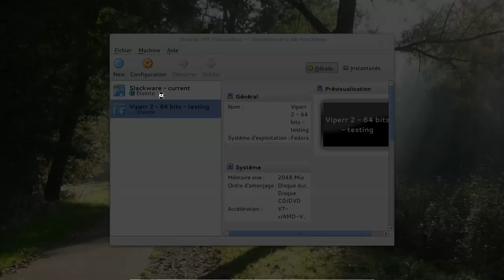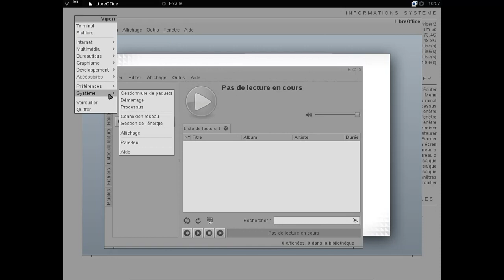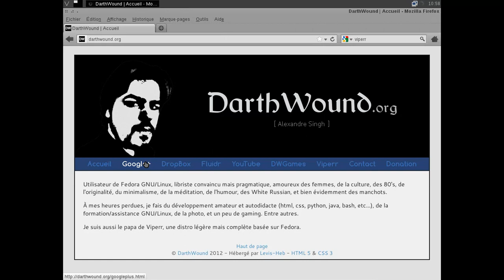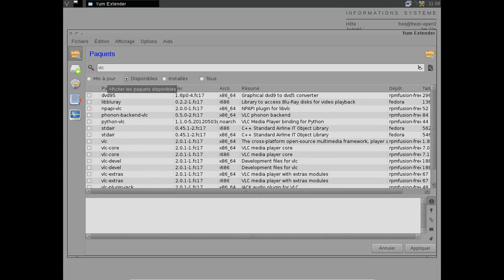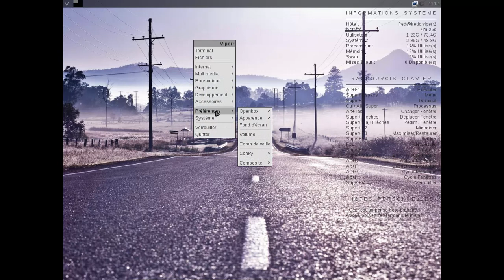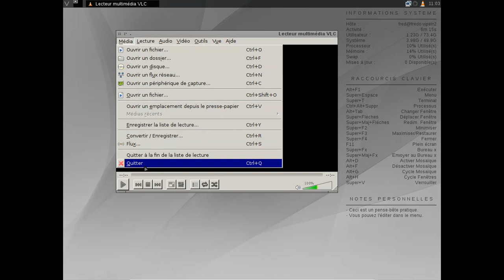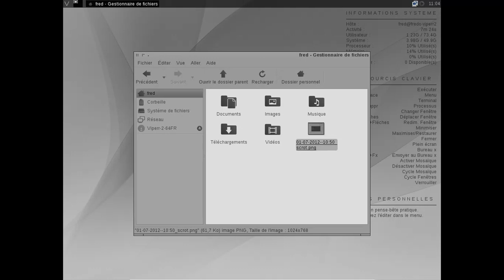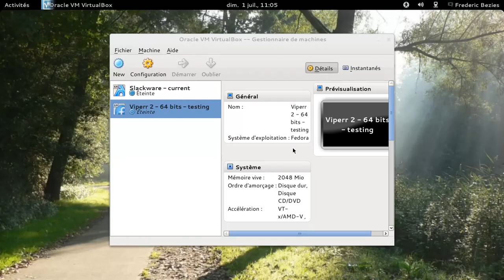Viperr 02 test - 64 bits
Viperr 02 test - 64 bits dans une machine virtuelle VirtualBox